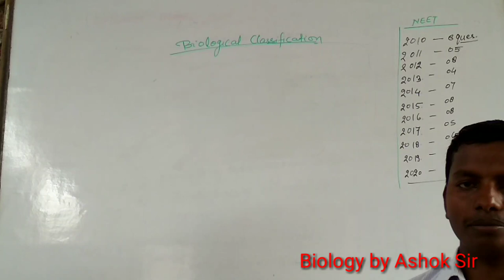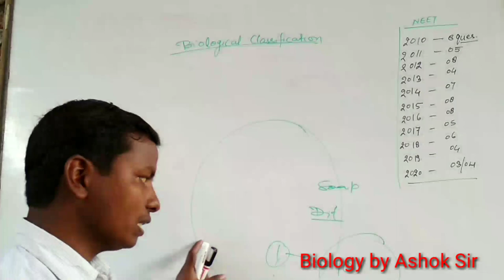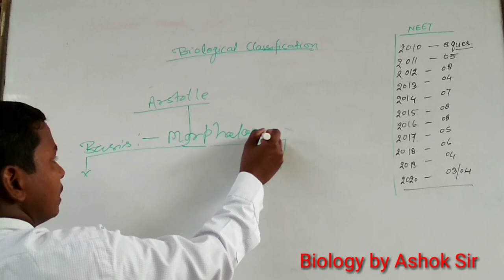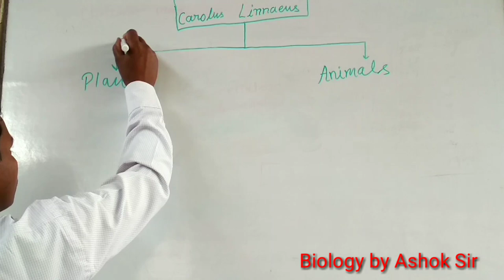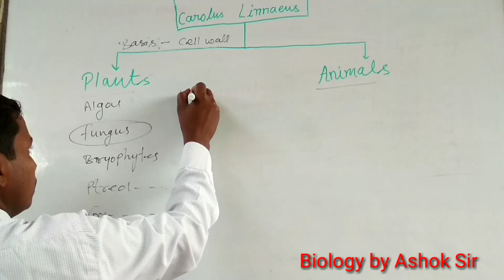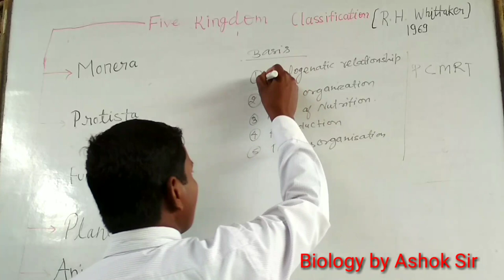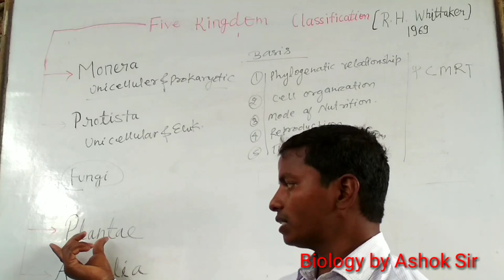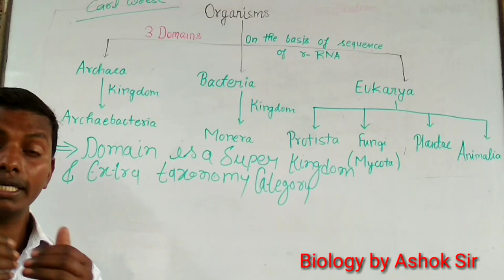Biological Classification ( part -1 ) for NEET and Board Exam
SCIENCE CLASSES Fazilnagar Kushinagar